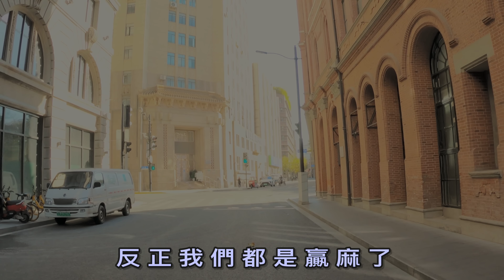(290)上海疫情正在爬峰